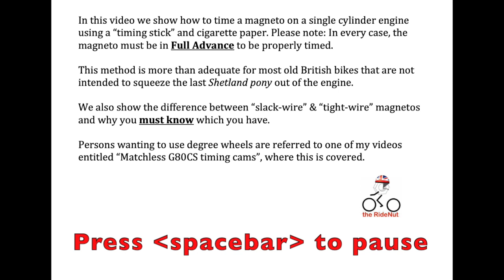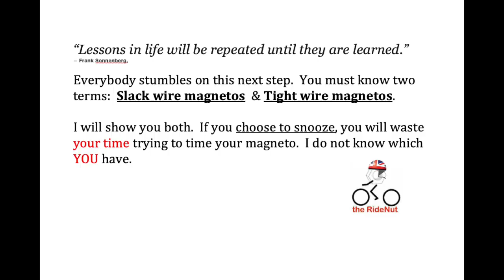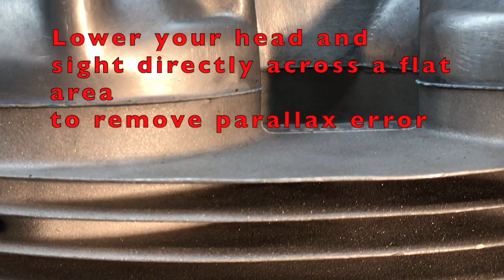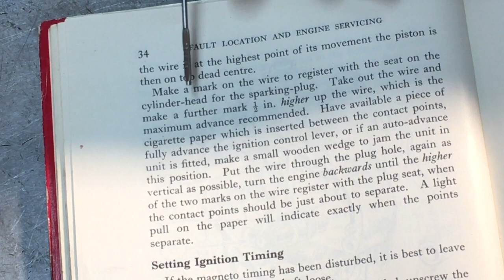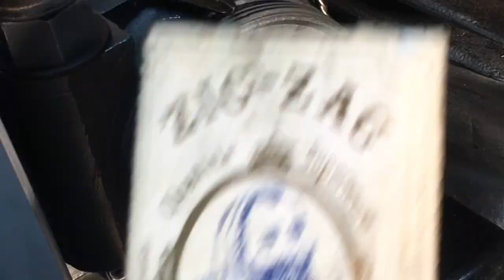Timing a G80 Matchless Magneto with Cigarette Paper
The old fashioned way...